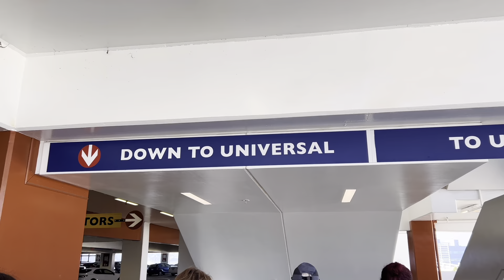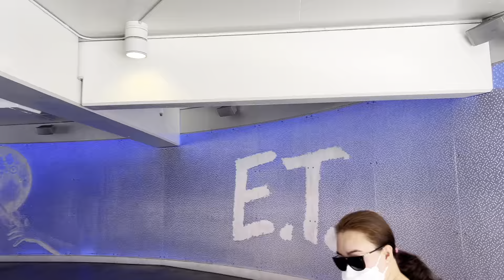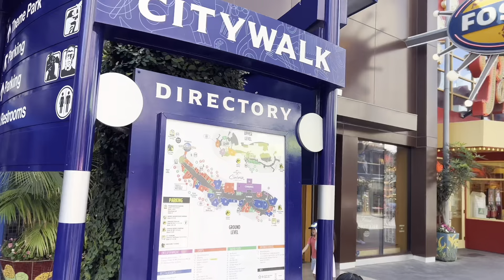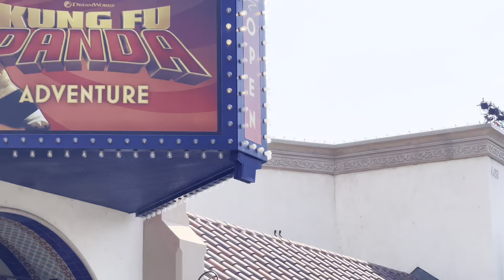UNIVERSAL STUDIOS HOLLYWOOD - LOS ANGELES CALIFORNIA ❤️ #85